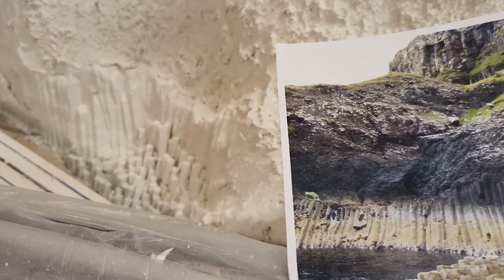The Making of Staffa Island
Hoe maak je een natuurgetrouwe kopie van de typerende rotsen van vulkanisch basalt waarom het Schotse Staffa Island bekend staat? Dat ziet u hier! En wacht even op het einde...mooi om het resultaat te zien.

How do you make a true-to-life copy of the typical rocks of volcanic basalt for which the Scottish Staffa Island is known? You can see that here! Wait for the end...nice to see the result.